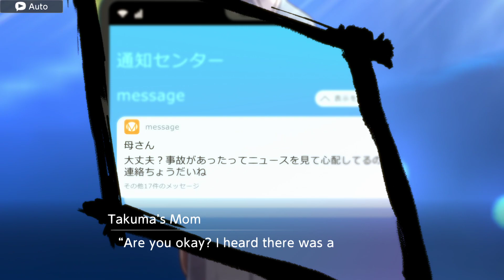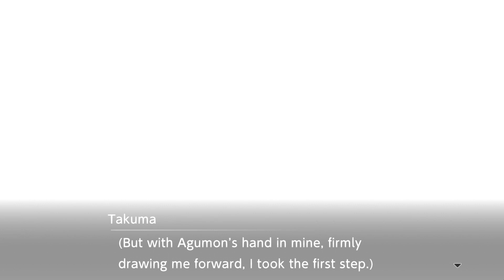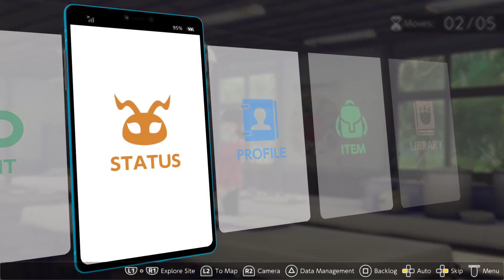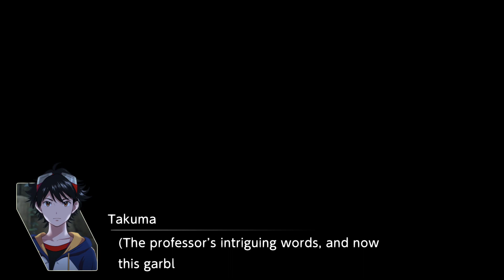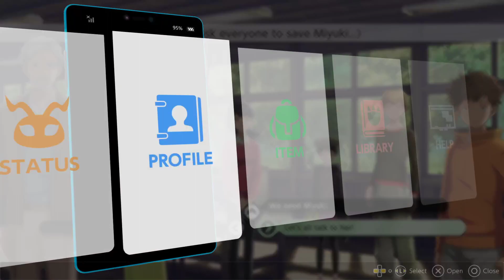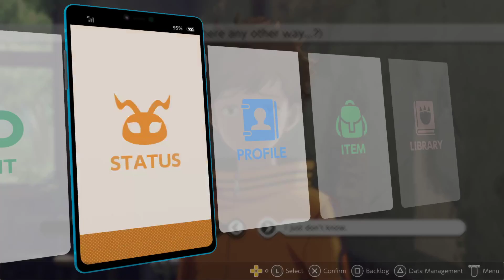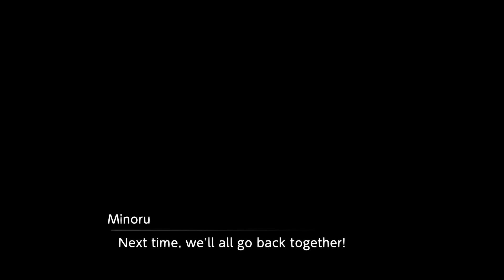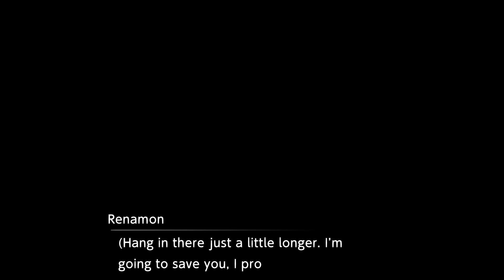[SPOILERS] Digimon Survive Playthrough #11 - Chapter 8 (2/2) & Chapter 9 & Chapter 10 (1/2)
I was really surprised when we didn't get a mega evolution the second the stream started -- Watch live